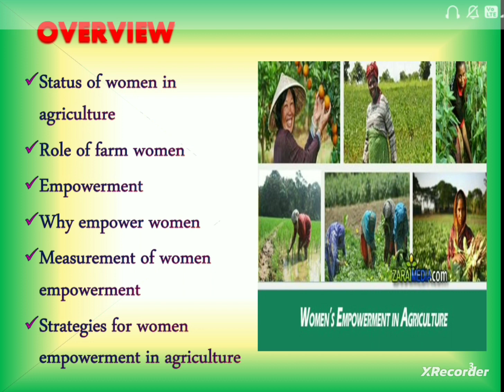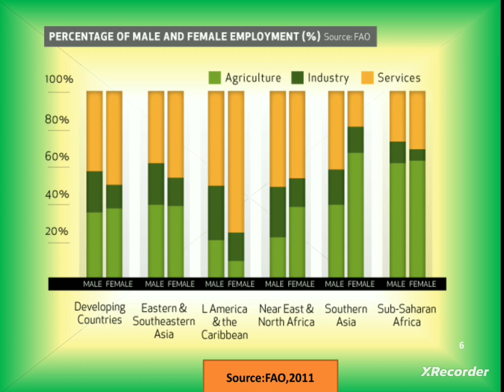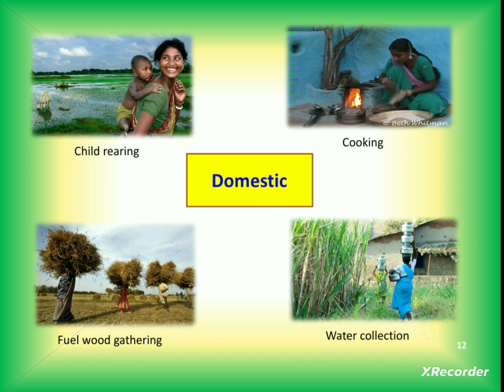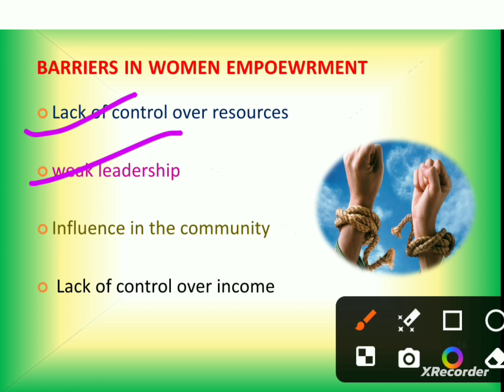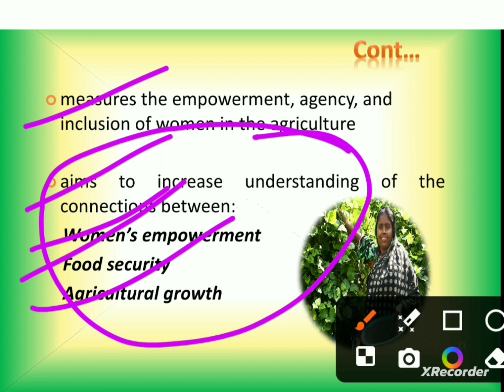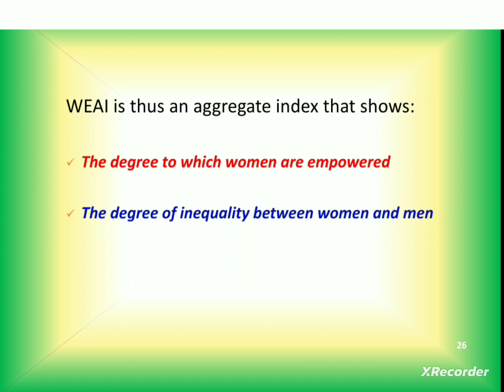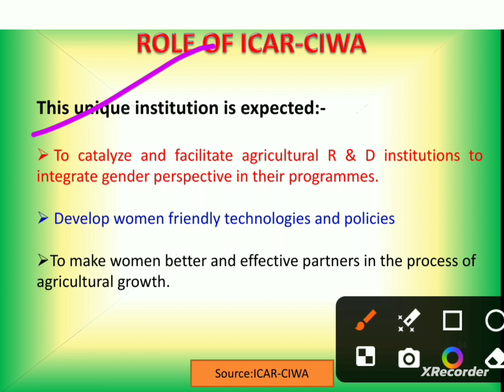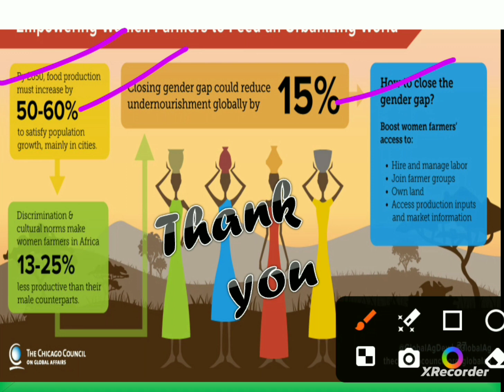Measurement of Women Empowerment in Agriculture!womenempowerment agriculture extension education!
Hello friends Welcome to Agri Social Sciences by Vishal Channel.

Measurement of Women Empowerment in Agriculture!

By Vishal Yadav!